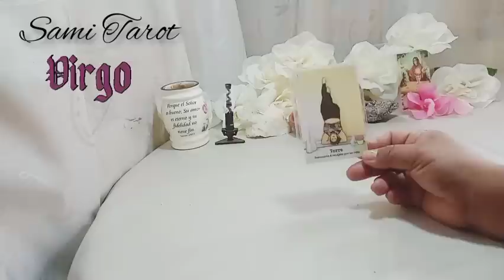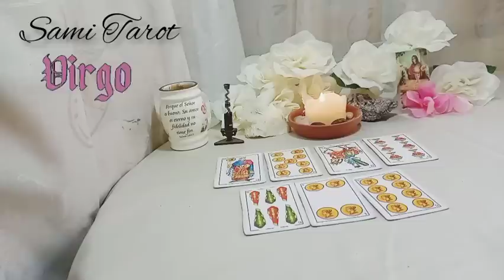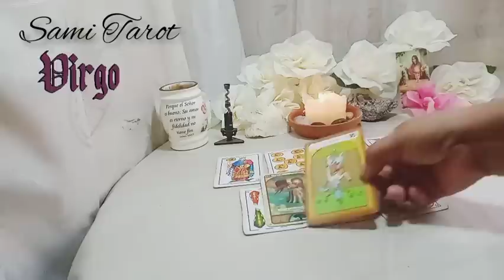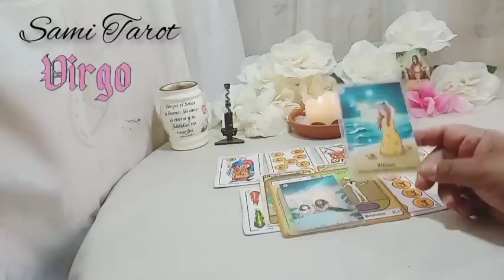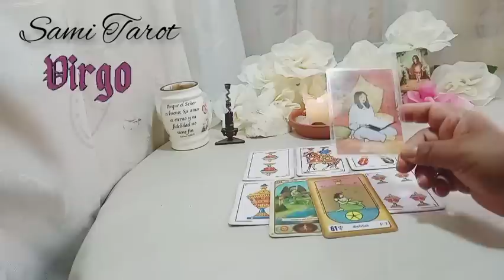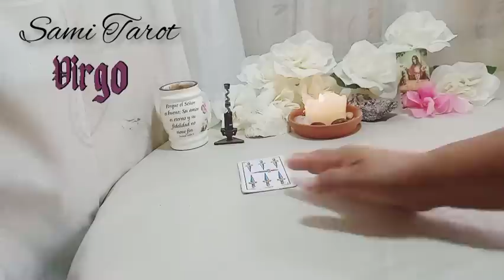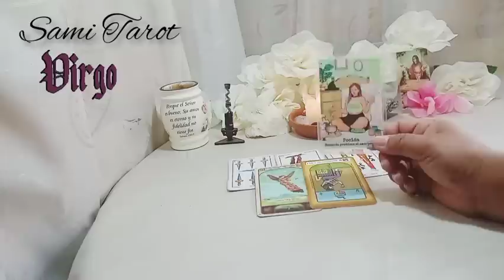❤️VIRGO♍HAY UNA VERDAD QUE DEBES SABER YA MISMO 😎ALGO NO ES LO QUE CREES😲 Horoscopo Amor 🍃 mayo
❤️ NECESITAS saber qué hacer frente a esta situación?, conoce tu HOROSCOPO HOY. Enterate de lo que sucede y sucederá con tu vida en el AMOR  y DINERO, estes EN UNA RELACION o no, así podrás ser un TRIUNFADOR siempre.

⭐ Tarot  horóscopo Virgo amor mayo 2022

Nos vemos! Si llegas al final del video veras que te aplaudo¡ Y te lo mereces!!!

Y si estas leyendo esto significa que perteneces al 1% de la gente que se lee  las descripciones de los videos HASTA EL FINAL, dejame un emoji de corazón❤🧡💛💙💜🤎🖤, si veo muchos me alegrarás el día.

🌼🌼🌼SAMI🌼🌼🌼